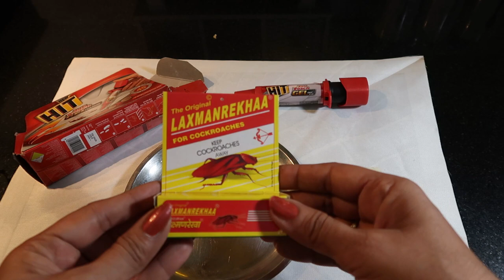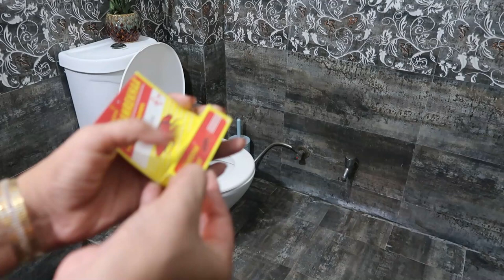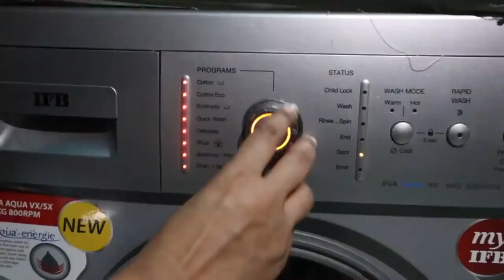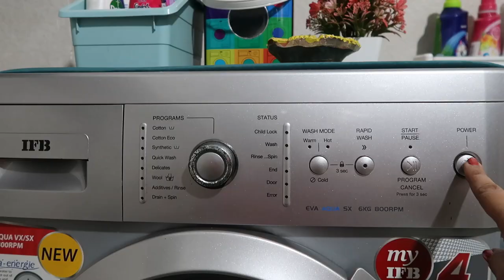8 HOME CLEANING TIPS || Clean Shoes, Leather, Purse , Sofa, Dari & More || Cockroach Killer Methods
Link of the Items :
carpet cleaner

Lal HIT Spray

Godrej HIT Anti Roach Gel